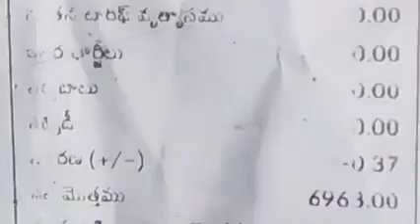October 18, 2022